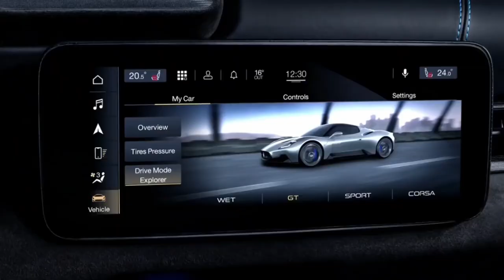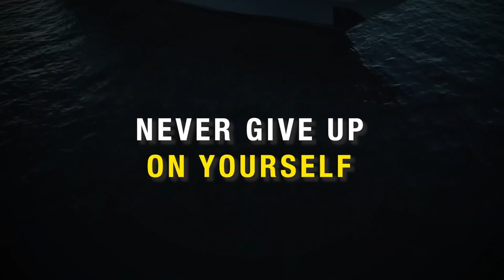Billionaire lifestyle Motivation | Luxury lifestyle | Wealthy lifestyle | Affluent Life #9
Have you ever thought about the Billionaires lifestyle?
Come up against the Luxury Lifestyle of BILLIONAIRE folks. Enjoy the Wealthy lifestyle of BILLIONAIRE folks and try to watch Affluent Life as motivation to reach your Billionaire goals in the near future!
You can find out for yourself! This will teach you how to build a profitable income within 2-3 months! It’s time to fulfill your dreams! This is only for the Action-Takers. It’s only for the ones who are serious about their future...